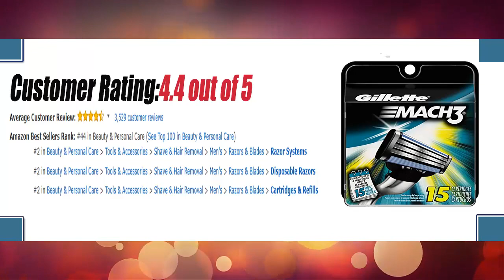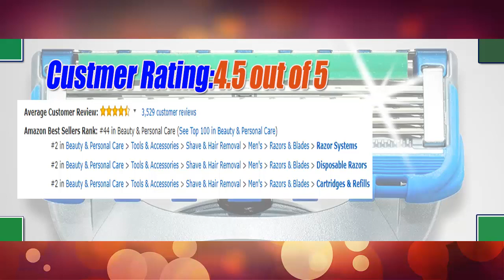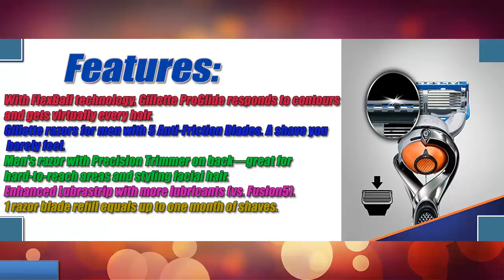Best Razor Blades||Top 5 Safety Razor Blades 2018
Here Are Best Razor Blades 2018 List:
(5)  Dorco Pace 6 Plus- Six Blade Razor System with Trimmer -
(4) Gillette Mach3 Men’s Razor Blade Refills, 15 Count
(3)  Gillette Fusion5 ProGlide Men's Razor Blades, 8 Blade Refills

(2) Gillette Fusion Manual Men’s Razor Blade Refills, 12 Count,
(1) Gillette Fusion5 ProGlide Men’s Razor, Handle & 2 Blade Refills